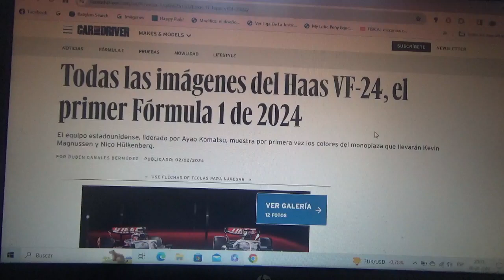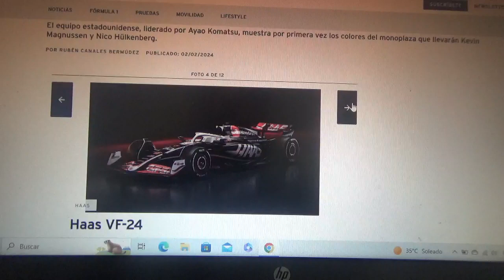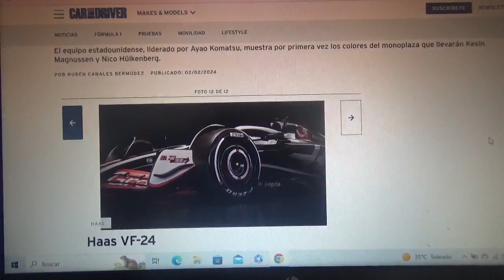1eras imágenes del nuevo F1 Haas VF 24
EL nuevo coche que manejarán tanto el danés Kevin Magnussen y el alemán Nico Hulkenberg fue presentado hoy 2 de Febrero para la nueva Temporada 2024 de Fórmula 1 siendo el 1er monoplaza de este año 2024